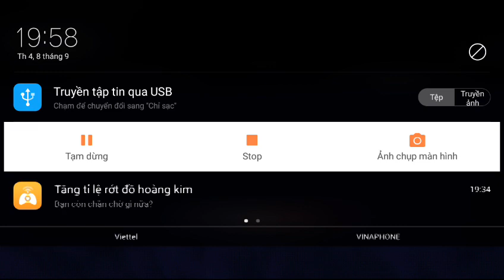Tập 4 : Hướng Dẫn Lấy Thú Cưỡi Miễn Phí Event Mùa Hè Summer 2021 dễ Nhất.